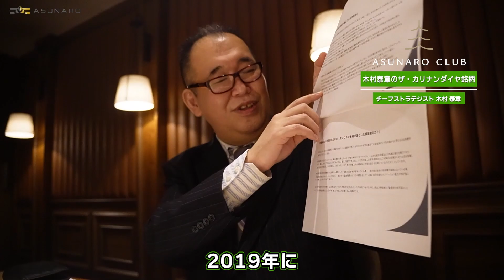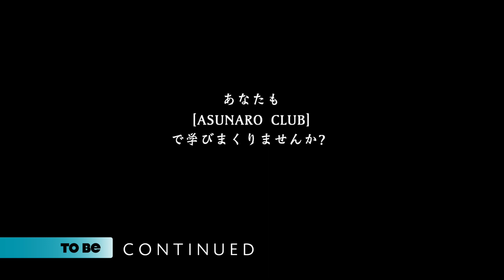グロース株が上がらなかったのは〇〇の影響だったか！？byあすなろ投資顧問木村泰章